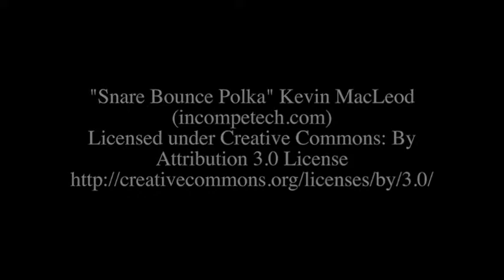Making the master clay model 3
An in-the-works partial video, there is a lot more to come yet